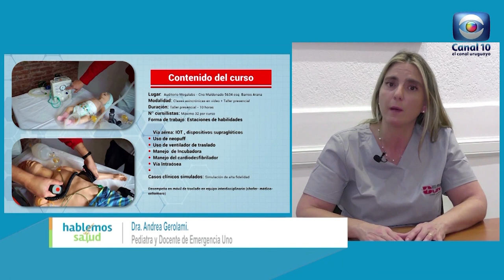Hablemos de Salud Uruguay:Entrenamiento Estabilización y Traslado Neonatal Pediátrico.EMERGENCIA UNO